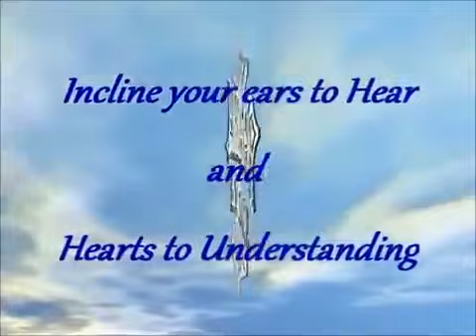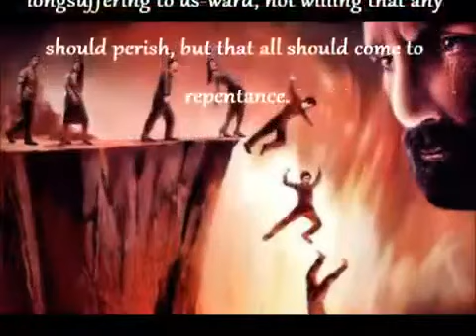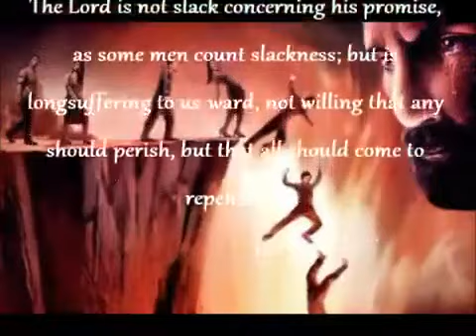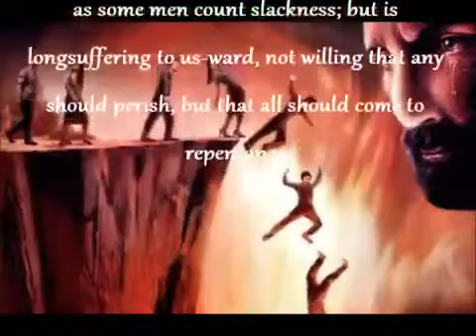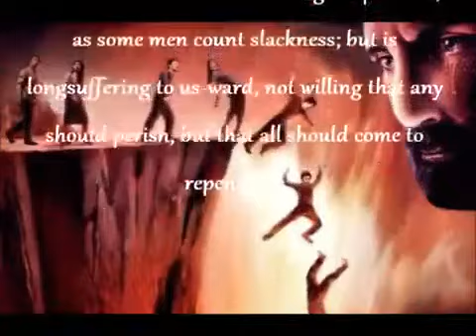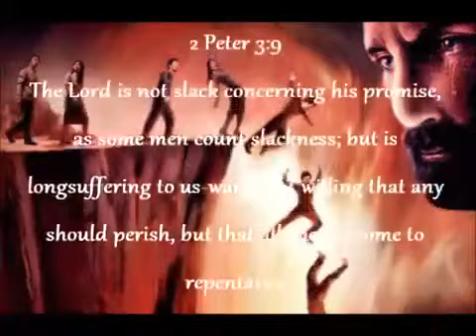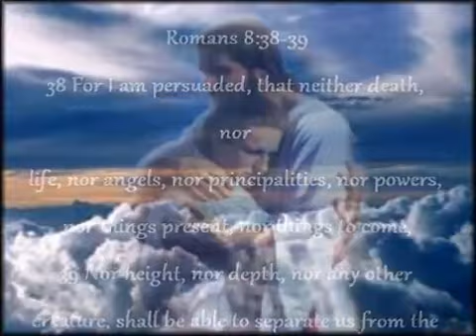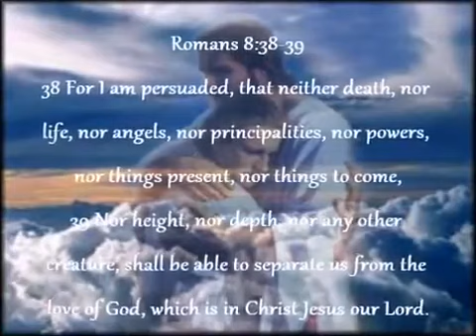BEWARE Of Filthy Dreamers! WHO SHALL BE UPROOTED, SAYS THE LORD!